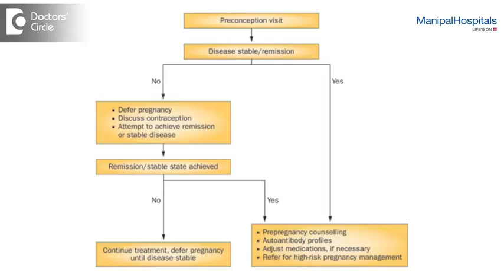Chances Of Having A Baby For People With Lupus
Doctors in the past used to counsel women to avoid getting pregnant as there were risks to both child and mother. However, these days, with advancements in treatment, it is much easier for a mother with lupus to have a pregnancy and childbirth. It is important ot plan the pregnancy. There are three factors to be considered. One is to ensure that the disease is under control for six months before the planned pregnancy. Secondly the patient is advised to stay away from any medications that may prove harmful to the child. Lastly the patient has to select an obstetrician who is well experienced with Lupus patients.

HEALTH PRODUCTS